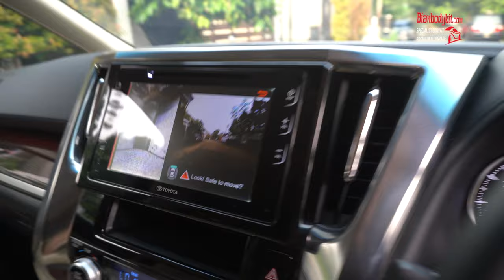PROJECT UPGRADE ALPHARD 2016 KE VERSI TERBARU 2022 ATPM ! HEMAT BIAYA GUYS 😍😍